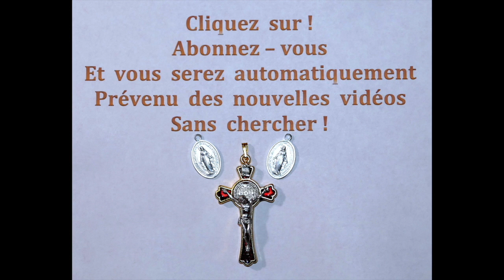le 29 / Des Prières Profondes chaque Jour au ( 29 août )